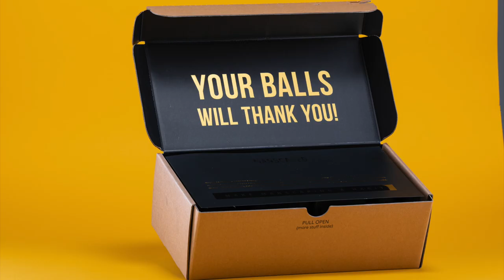Ekoh (Rap Artist) EP 127 | Real Quick With Mike Swick Podcast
Independent rap artist, Ekoh, Skypes in for today's episode. He and Mike talk about breaking into the independent hip hop scene, finding a voice making nerd raps, who won the battle between Eminem and Machine Gun Kelly, gaining MMA fans from his UFC song, rappers on Ekoh's collaborations bucket list, the impact Tupac had on Mike's career, the correlation between hip hop, skateboarding, and MMA, and tons more!

AKA Thailand, The Worlds Premier Luxury Training Resort.

Timestamps:
0:00 Mike knows the exact day he started following Ekoh
2:24 The correlation between hip hop, skateboarding, and MMA
9:40 Ekoh learned early on that talent only gets you so far
14:58 How Ekoh found his voice making a nerd rap
18:02 Ekoh's song Freeverse is the moment it all came together
20:52 Some of Ekoh's collaborations bucket list
23:30 Tupac's Ambitionz az a Ridah had a huge impact on Mike
28:17 Ekoh's UFC song introduced him to a very opinionated fanbase
37:02 The battle between Eminem vs Machine Gun Kelly had one clear winner
43:56 You gotta hustle even harder to stay at the top

Mike Swick is a 15-time UFC veteran and a former top contender in two weight divisions. He is also the founder and CEO of the AKA Thailand super gym in Phuket, as well as the owner of Swick Savage™ and Savage Life Media™.

Host: Mike Swick
Guest: Ekoh (Jeff Thompson)
Produced & Directed by: Mike Swick
Filmed & Edited by: Greg Blunt
Clips and Marketing by: Evan Shoman
Music Producer: Benny Youngbaht
Artwork: Simon Netherton